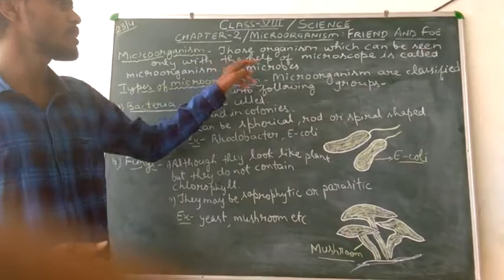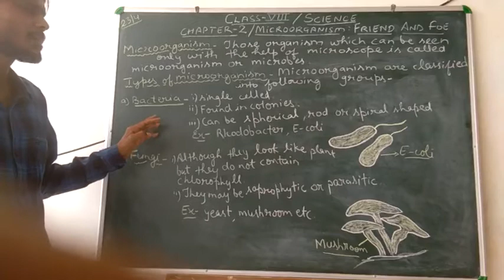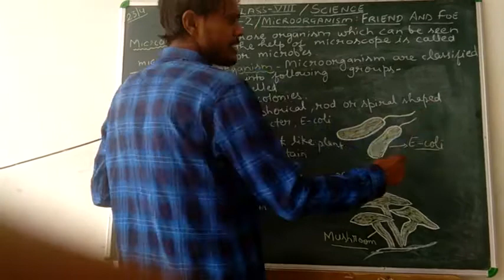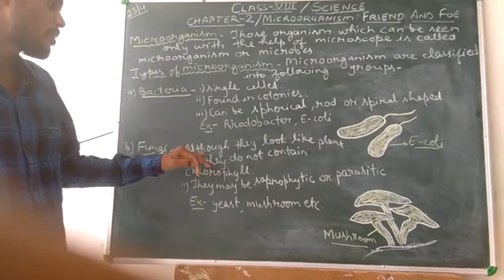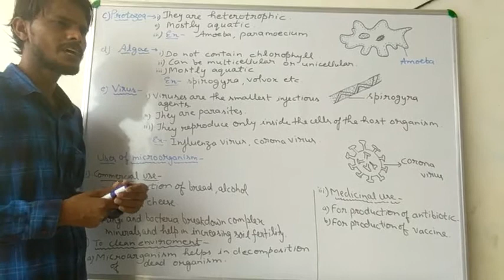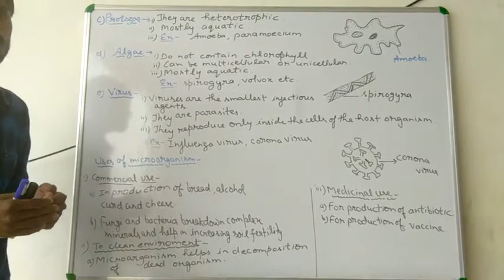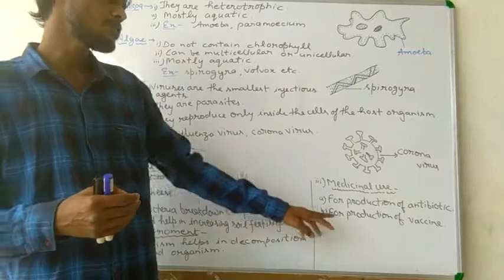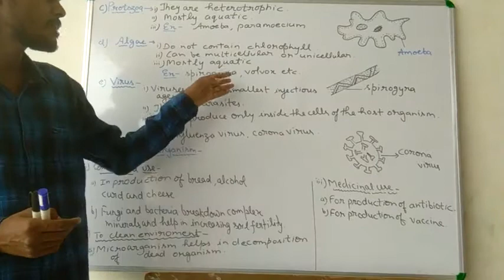Chapter-2,Class-8,Ncert science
Description of microorganism and their types...